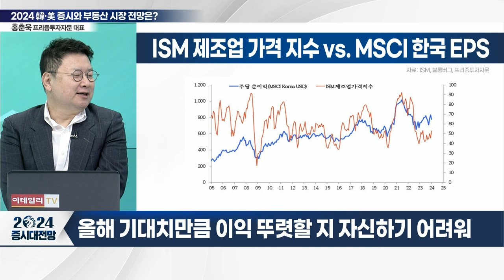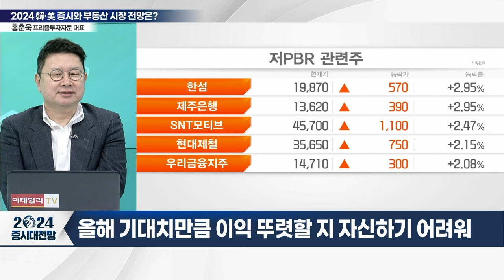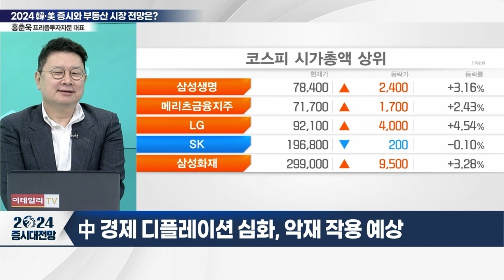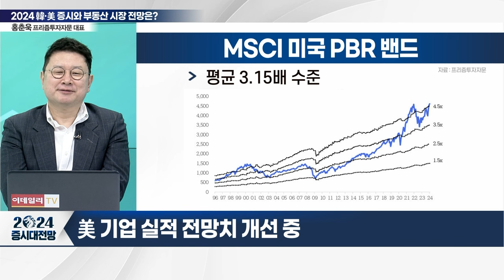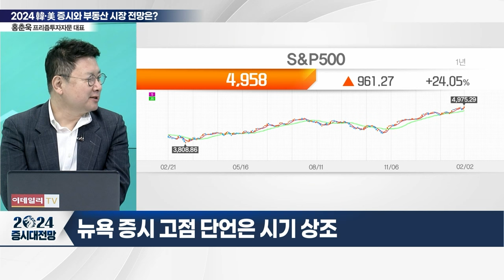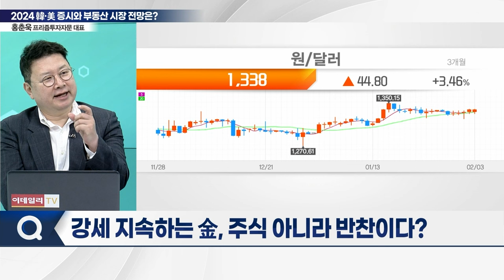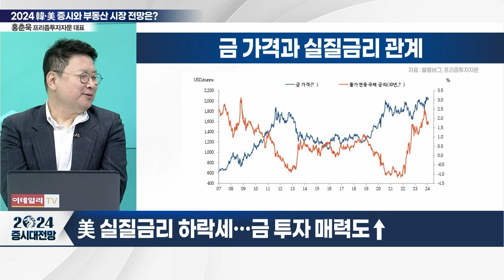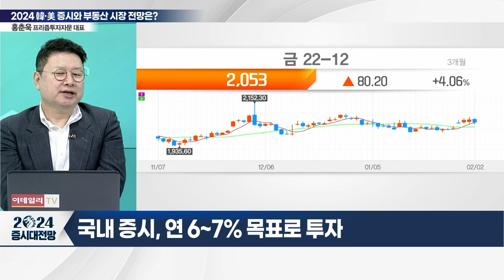韓·美 증시 및 부동산 시장 전망은?_2024 증시대전망 (20240205)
Q. 2024 국내 증시 및 부동산 시장 전망은?
Q. 올해 韓 경제 강점과 약점은?
Q. 美 증시, 현 시점 투자 매력은?
Q. 트럼프 당선 시 한국 경제 영향은?
Q. 강세 지속하는 金, 주식 아니라 반찬이다?
Q. 작은 부자를 위한 재테크 전략은?
Q. '머니 트렌드' 전문가가 본 현명한 투자법은?